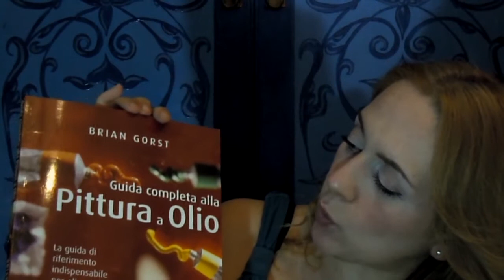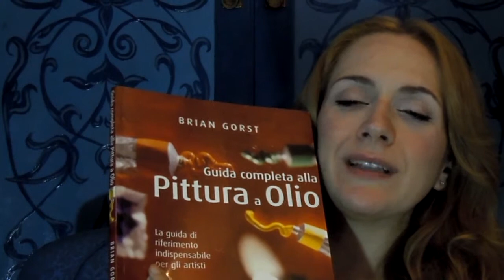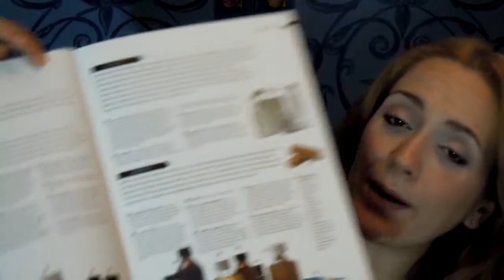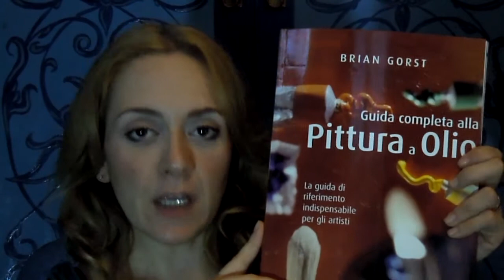Manuale pratico di pittura (Recensione) -Arte per Te-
Eccomi qui a parlarvi di un bel testo di pittura,semplice intuitivo e completo,che potrà aiutare i meno esperti d'arte a barcamenarsi in maniera sicura in questo vastissimo mondo di materiali e creatività!
Spero la recensione vi piaccia e vi sia utile!